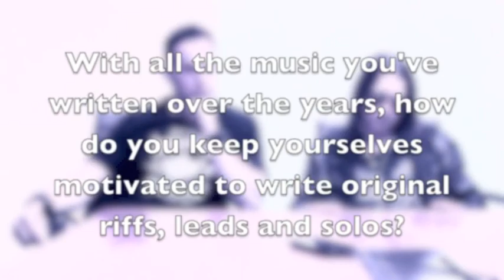Mark Tremonti and Myles Kennedy chat guitars and more with Broken Records Magazine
Mark Tremonti and Myles Kennedy of Alter Bridge chat with Scott Vollweiler of Broken Records Magazine. In this video, Mark and Myles talk about the guitar tones on the new record "FORTRESS", Warm Up exercises, and keeping their playing original.